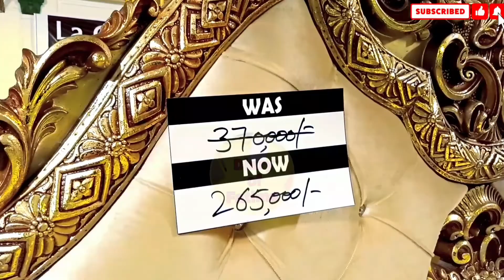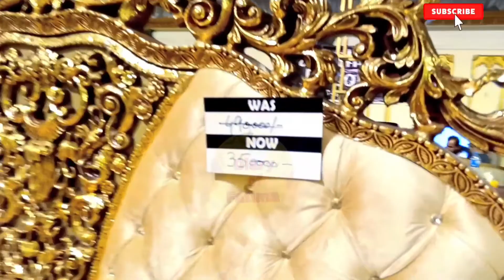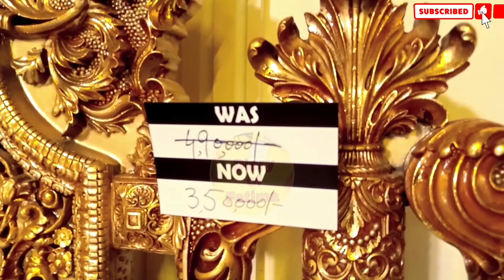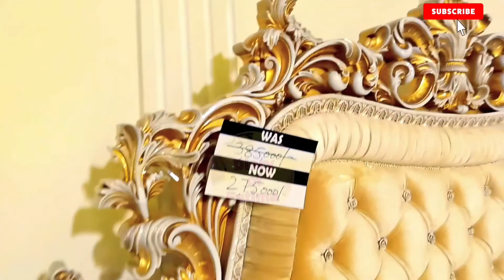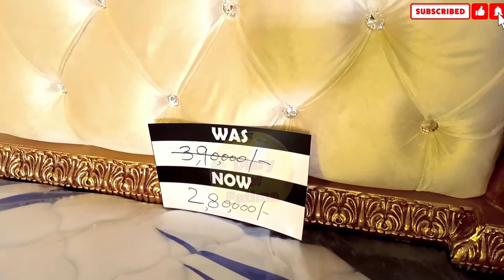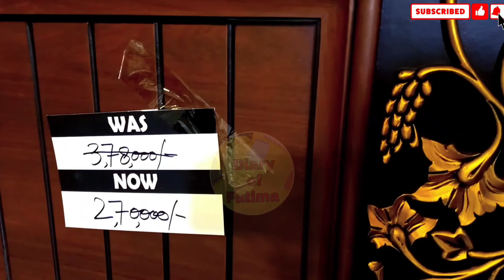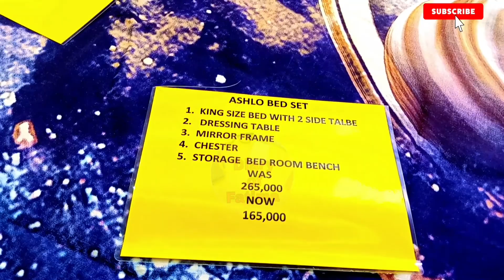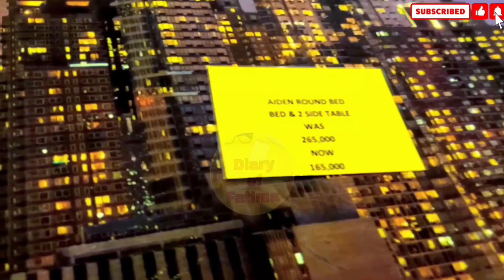New Luxury Furniture Exhibition | Jc Buckman | Sialkot | 2022 | Part 1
furniture exhibition
furniture in sialkot
furniture design
furniture sale
furniture price in pakistan
furniture expo 2022
pakistan furniture and
 furniture sale sialkot
wood furniture
sialkot luxurious
 furniture bed-setsialkot 2022
 luxurious
 wedding furniture bed-set